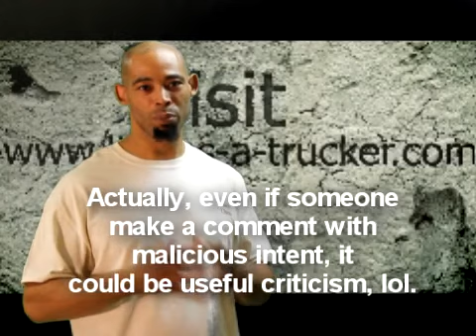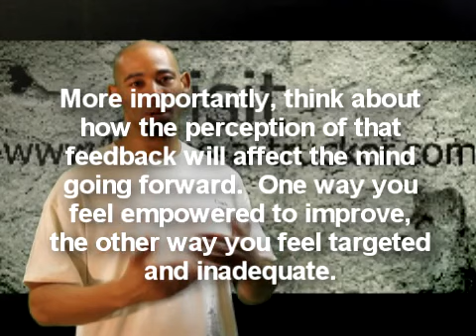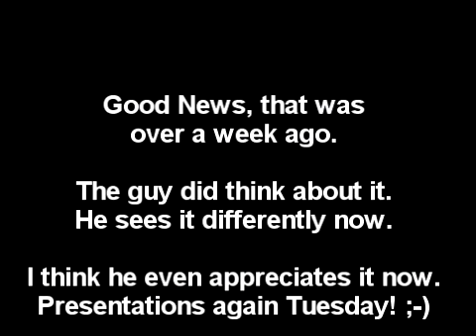Don't let your mind play tricks on you - Be mindful of your thoughts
Take your trucking career to the next level.  Adopt the mindset that helps you succeed not only in trucking but in life. To learn about trucking To get my book about transforming the mind go

Basically we all need to work on being mindful of the thoughts that occupy our minds.  From how we perceive information to how use advice and criticism.

That criticism could be formal as in the presentation or someone trying to be hateful.  Doesn't matter.  If something is said that is accurate and is useful, no need to get offensive, just take it in and use it.

If it is a bunch of BS still no need to get offended or feel like a victim.  Say to yourself, this guy/girl must be an idiot, lol.  If you know that you don't fit the words thrown out at you, why allow those words to get to you.

Now what is it important to adapt this or a similar philosophy?  Because there will always be hecklers, haters, etc in life who will try to take you down.

But there will also be people out there who actually care about helping others and provide you with needed advice, it's up to you to take it in and not be offended like so many in society do today.

So all of this begins with being mindful of your thoughts.  If you will decide that you will be more mindful of the thoughts that occupy your mind, then you can continuously improve on those thoughts until you no longer have to work on it.

This enables you to have the correct perception by default and if you can see the big picture. that would mean much less stress in life and also that you would pick up on good advice, lessons, tips, etc so much quicker because instead of being offending you are ready to be a student of life.

If you can see the even bigger picture this would have a positive impact on your healthy, wealth, and spiritual well being.  Just saying.  Who wouldn't want all of that.